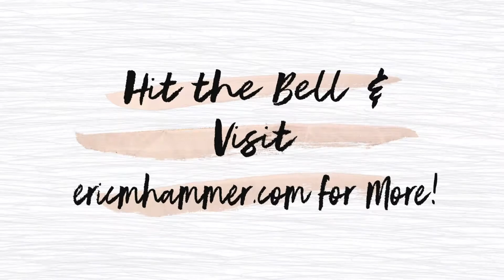Is It A Scam? Making Money Online Legitimately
I hear this all the time. People think every make money online method is a scam. They're not. Some are and I'll discuss how to spot them but I'm also going to explain why most people are wrong about this.
Can you spot work-from-home frauds? You may be surprised exactly how difficult it is to tell them aside from real money-makers.

We hate to see all the Scammy McScammertons available trying to benefit from people like you, who simply wish to stick a little additional money in the financial institution.

We see new work-from-home opportunities everyday, and we've gotten respectable at informing the good from the bad.

Here are some usual methods you'll locate to earn money online-- as well as how to inform whether they're the genuine offer.

1. Paid Online Surveys
These are straightforward: A company will certainly pay you to spend just a couple of minutes taking on-line studies.

After that you'll obtain invitations to take surveys when you fit the credentials, and also you'll make money for every study you take.

This is for real-- yet you have to recognize what to search for.

Prior to enrolling in a study site, look for these warnings:

It requests for money.
It markets on Craigslist.
It seems as well excellent to be true (often is!).
The "pre-qualification" portion takes place permanently-- like, you just took a whole survey free of charge.
It needs an unattainable amount of revenues prior to it'll reduce a check.
It does not have a personal privacy policy.
You will not get abundant taking surveys, yet you can earn a few dollars a day with the appropriate business.

MyPoints is a reputable paid survey company. Inspect it out and also let your voice be listened to.

Plus, you'll gain a $5 incentive when you finish your first five surveys.

2. Uploading Advertisements Online
These companies guarantee you'll gain approximately $100 a day working for much less than an hour.

The work is to post pre-written ads to the totally free resources the firm gives-- generally to Facebook pages and also teams.

This is a scam.

Additionally, do you want to contribute to social media sites spam?!

If you intend to earn money for virtually no job, below's a legitimate means.

A variety of business will in fact pay you for downloading applications on your smart device or computer system-- this is a terrific method to improve your passive earnings!

One we enjoy is called MobileXpression. After you've installed this app on your mobile phone for one week, you reach play an immediate incentives ready a reward (everyone wins something). We have actually seen individuals win a $25 Amazon present card, but some of the various other prizes consist of iPads and Samsung Televisions.

The application accumulates information as well as helps companies better comprehend internet and mobile use-- such as what times of day people browse, the length of time they stay on internet sites as well as make use of apps, and also what kinds of websites and apps are popular (or not).

Attempt it out for iPhone or Android.

3. Re-selling Price Cut Products

Below's exactly how it works: They'll market you brand-name products at listed below retail value. Simply get your products, and they'll be supplied to your door. You'll pay money on distribution, so no charge card needed. After that you re-sell the items for an earnings.

This is a fraud.

Normally, you'll open up the box to locate pointless junk, and you'll never ever get a refund.

As well as constantly watch out for a business cold-calling you with a business chance! The COD demand is additionally a problem, since you have to pay before inspecting the products.

If you wish to make money reselling brand-name products, try selling your very own things.

Decluttr acquires your old CDs, DVDs, Blu-rays and computer game, plus technology hardware like cell phones, tablets as well as game gaming consoles.

You can likewise offer virtually anything on Letgo. This user-friendly app lets you break a picture and also post your product in less than 30 seconds. Not just does it remove a great deal of the trouble of selling points online, it's likewise totally free to make use of.